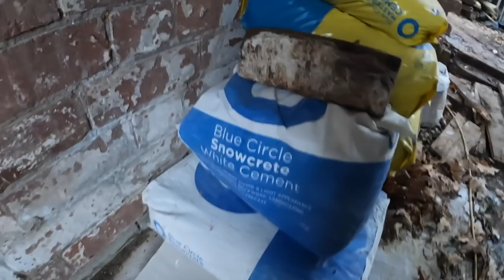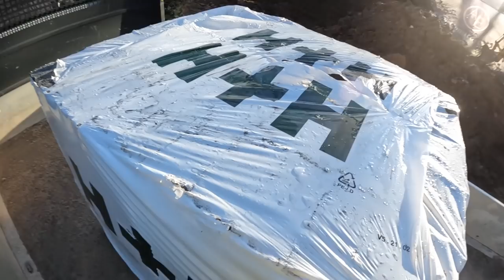VICTORIAN VILLA EXTENSION ..ENGLISH BOND @BuildWithAE PART 2